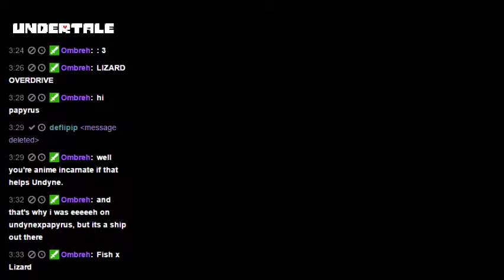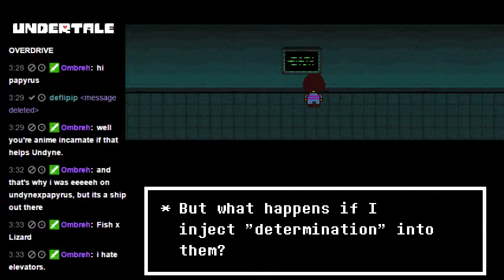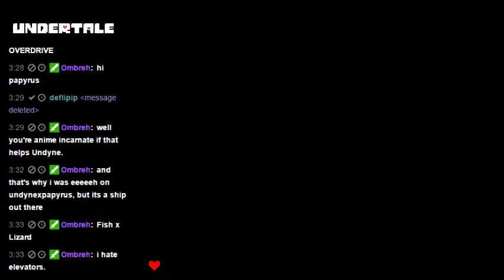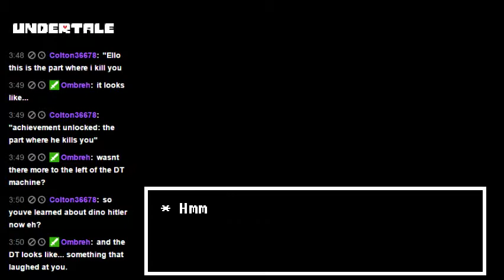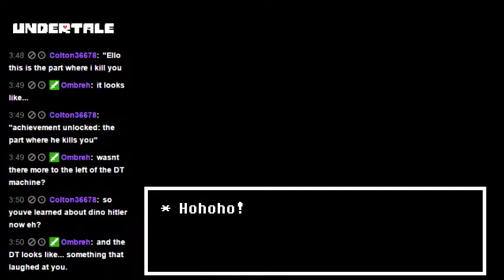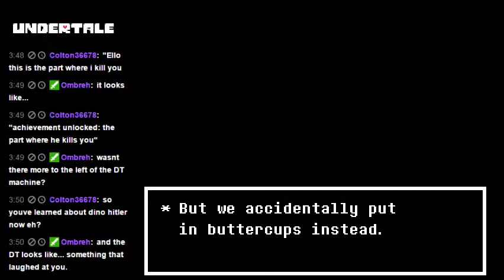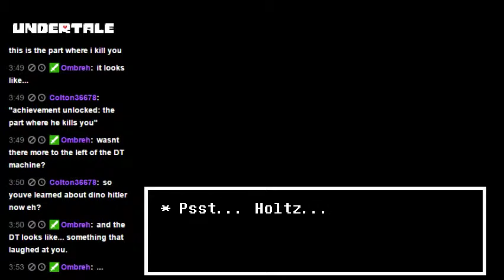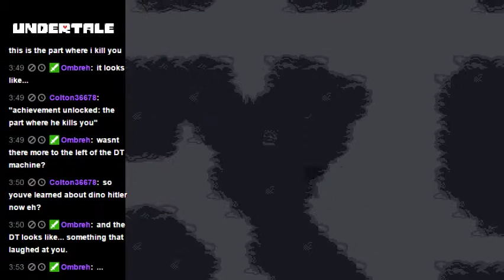Undertale Pacifist Run Pt. 13